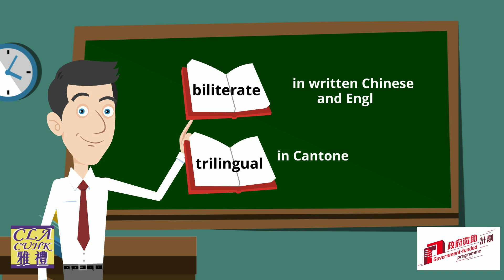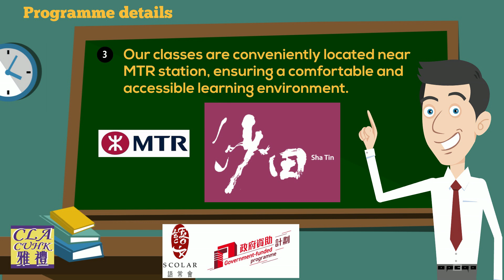SCOLAR funded Cantonese Programmed for non-native Speakers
Vocational Chinese Language Programme for Non Chinese Speaking School Leavers

80 hours of Cantonese study by CLA CUHK at $2000 (reimbursement available for students who met the conditions)

Elementary Cantonese I & II
Intermediate Cantonese I & II